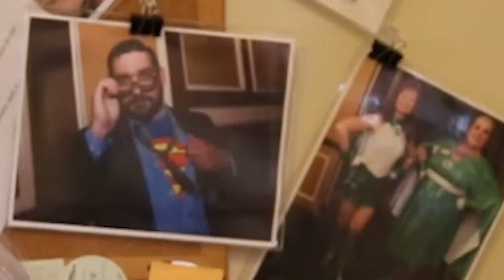My Story Molly Lalone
Molly LaLone, Executive Director, Lake Orion DDA